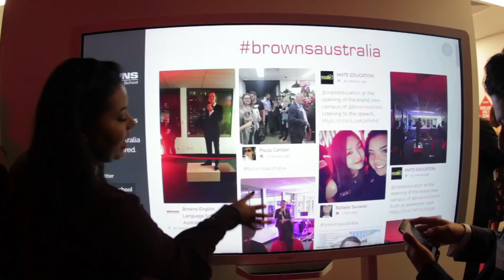BROWNS Brisbane Campus Launch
BROWNS English Language School opens fifth Queensland Campus. The world-class campus has eliminated traditional whiteboards, blackboards and projectors. Features include 65 inch touch-screen computers in every classroom, the roll-out of a university-standard online Blackboard Learning Management System, specialist computer labs for personalised learning, 14 new classrooms, flexible break-out zones and a comprehensive student café and cafeteria. Mr Brown explained the new campus “is a first of its kind in Queensland – a World-Class English Language campus”.

Level 4, 102 Adelaide Street, Brisbane QLD 4000
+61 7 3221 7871